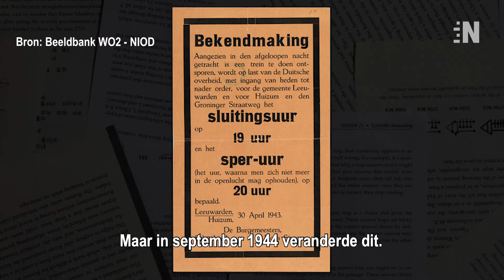Wim (89) over avondklok tijdens de Tweede Wereldoorlog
De huidige avondklok roept associaties op met de Tweede Wereldoorlog, toen de Duitse bezetter Nederlanders verbood om zich ’s nachts op straat te begeven. Vanaf september 1944 gold deze ‘spertijd’ in Amsterdam van acht uur ‘s avonds tot zes uur ‘s ochtends. ‘We hadden het lef niet om de spertijd te overtreden,’ vertelt Wim Aalbersberg (89). ‘De angst voor represailles was
buitengewoon groot.’

► VRAGEN/TIPS/IDEEËN?